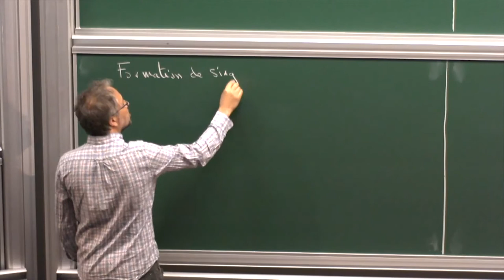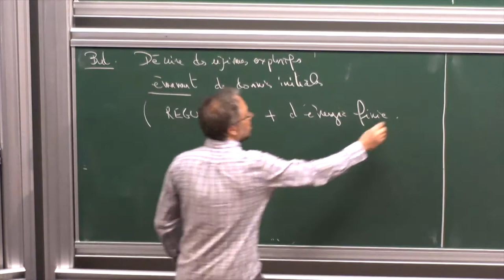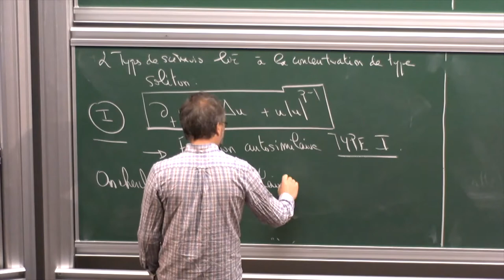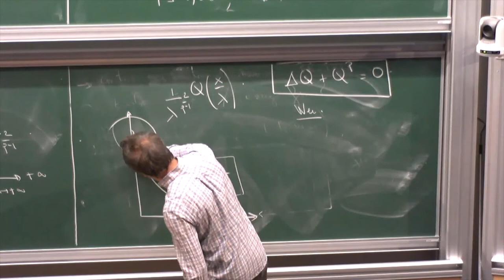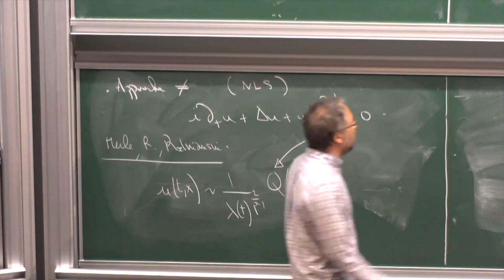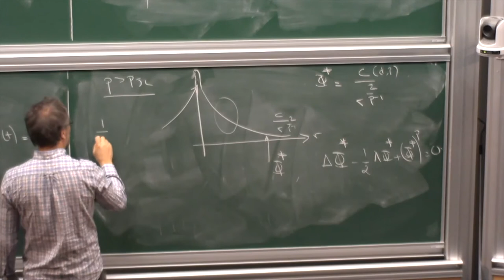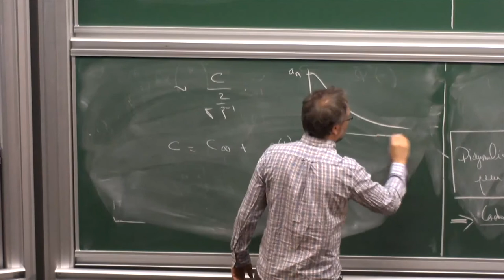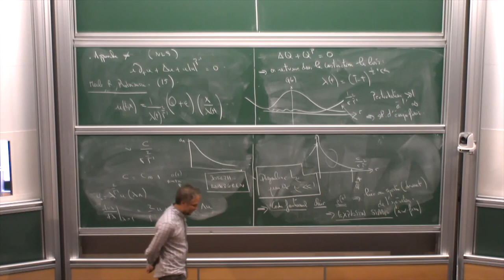Pierre Raphaël - Sur les phénomènes d'explosion énergie surcritique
Séminaire Mathématique Paris-Tunis / Mercredi 3 mai 2017
Ahmed Abbes (CNRS, IHÉS), Hajer Bahouri (CNRS, Université Paris-Est Créteil), Mohamed Ali Jendoubi (IPEST), Frank Merle (Université de Cergy-Pontoise, IHÉS)

Les problématiques de formation de singularité en équations aux dérivées partielles non-linéaires sont au coeur d'une dynamique de recherche intense ces vingt dernières années. Je présenterai quelques résultats récents concernant la construction de solutions explosives dans le cadre dit énergie sur critique. Dans le cas parabolique, je présenterai notamment la construction de toutes nouvelles bulles a géométrie fortement anisotrope.